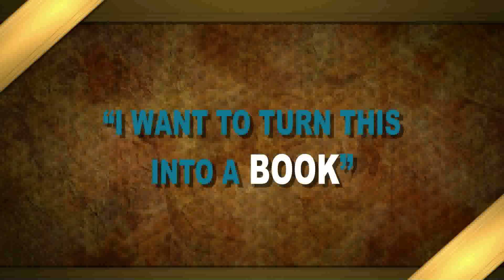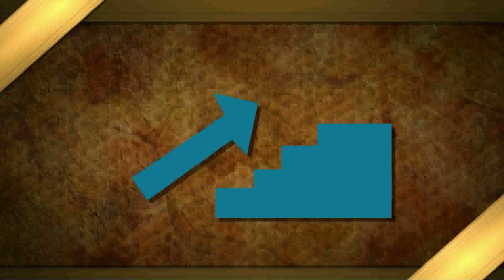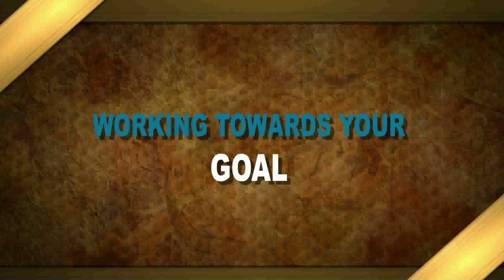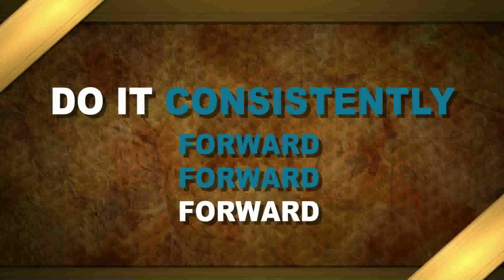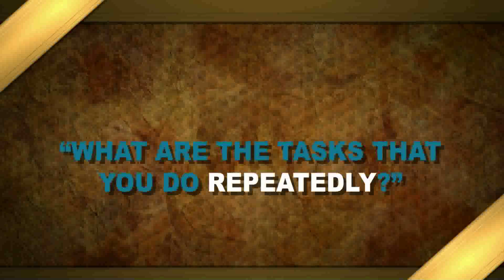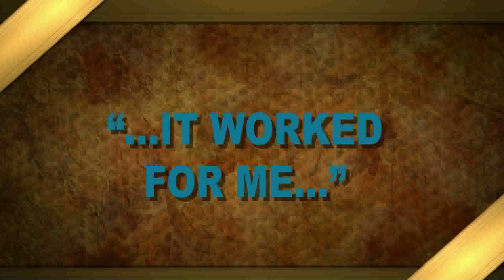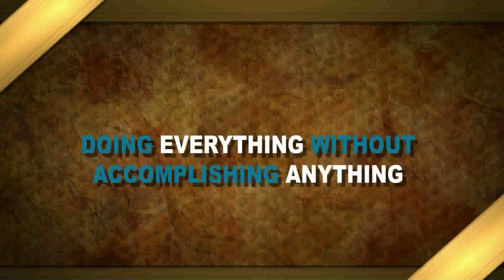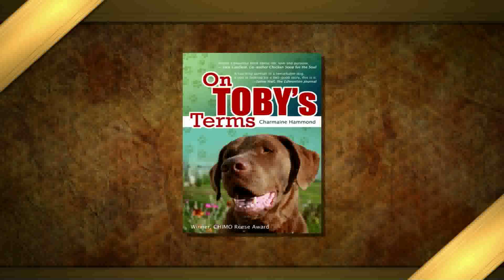Charmaine Hammond - Procrastination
Best selling author and marketing expert Charmaine Hammond talks about her best tips for beating procrastination and making your marketing work.